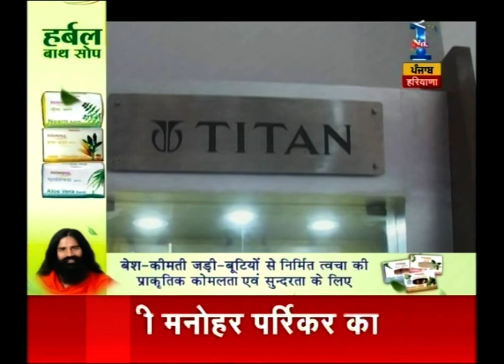Good Morning Z | Part 7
Watch all parts of 'Good Morning Z' and catch all the latest news and updates here.